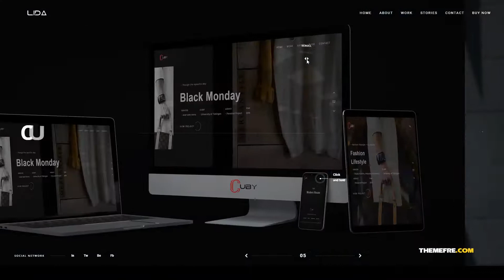Lida - Ajax Portfolio WordPress Theme 12 portfolio Inui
Columns 4+

 Layout Responsive

 Tags ajax, business, clean, creative, minimal, modern, one page, parallax, photography, portfolio, showcase, tweenmax